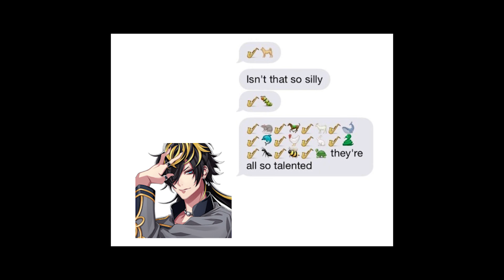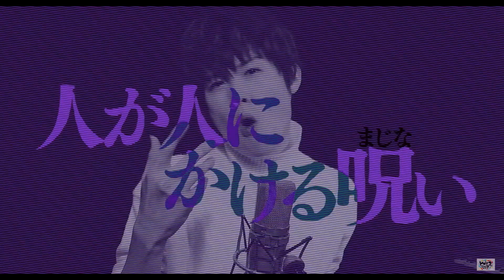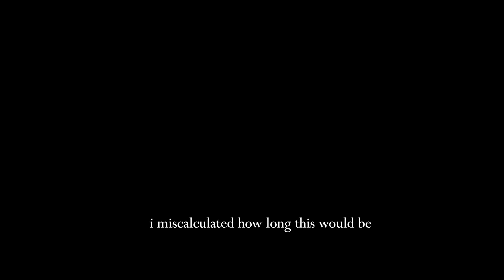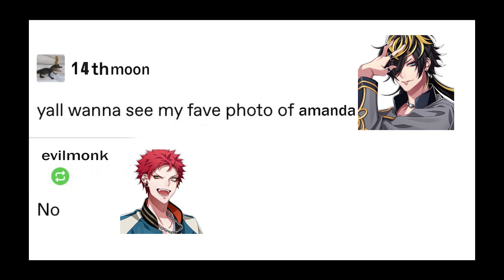jyushi aimono singing compilation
i can't believe jyushi aimono invented singing wow good for him !!!1!!1!!

mainly a self indulgent video i did to compare his voice range, ty to yuki sakakihara for giving jyushi so much life to his character !!!

☆ most of the songs and drama tracks can be found on spotify (with the exception of r.i.p and summit of divisions) links to their translations on the full drama track listing wiki here:

☆ timestamps (including the timestamps of the specific parts in the drama tracks)
1. Moonlight shadow (00:00-00:31)
2. Summit of Divisions (00:32-00:40)
3. Bad Ass Temple Funky Sounds (00:41-00:58)
4. Division Rap Battle -+ (00:59-01:09)
5. Division Battle Anthem -+ (01:10-01:24)
6. Glory or Dust (01:25-01:38)
7. Light & Shadow (01:39-02:00)
8. Rule the Stage - Track 3 (02:01-02:16)
9. R.I.P (02:17-02:44)
10. Drama Track - The Heart’s Conviction Can’t Be Broken [37:33-37:53] (02:45-03:07)
11. Drama Track - Chaser From the Past [42:09-42:20] (03:09-03:17)
12. Drama Track - Harmonious Cooperation [27:49-28:35] (03:18-04:02)
13. Kaigen (04:04-04:31)

☆ i drew the art at 04:13 !  i am really cool and swag ( feel free to friend me on arb my friend code is fumigs953xt8 :))

also stan bad ass temple